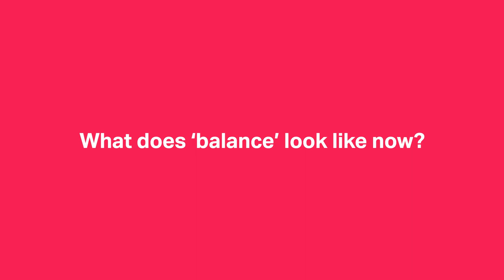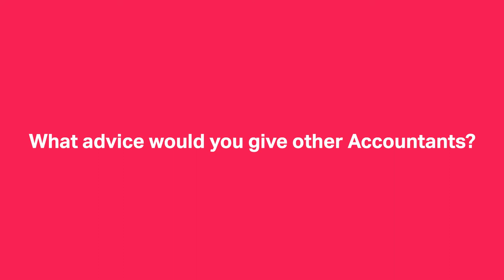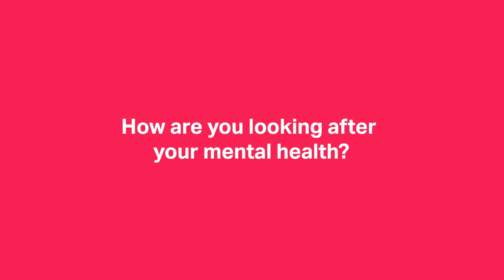Pixie - Work-life balance and mental health series - Jonathan Bareham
Welcome to our work-life balance and mental health series. A collection of short interviews with the owners of accounting, bookkeeping and CPA firms to see how they prioritise work-life balance and their mental health, all whilst running a business.

In this interview, we're joined by Jonathan Bareham from Raedan - Accounting for the creatively minded.

So in this short interview, he shares his thoughts around work-life balance and how he prioritises spending time looking after his mental health.

Pixie is a practice management & CRM app for small accounting and bookkeeping teams.